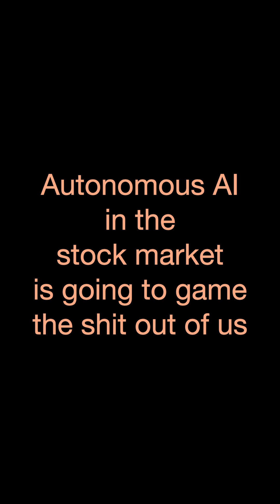Autonomous AI in the stock market is going to game the shit out of us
If you enjoy the content and would like to support me in creating more of it,